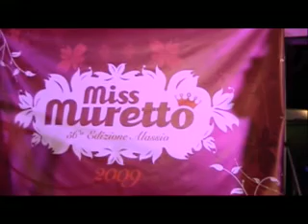MISS MURETTO-VITERBO HOTEL COSTIERA 3-7-09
MISS MURETTO-VITERBO HOTEL COSTIERA  3-7-09 ( SELEZIONE DI ZONA)